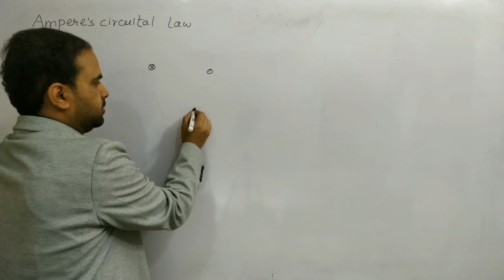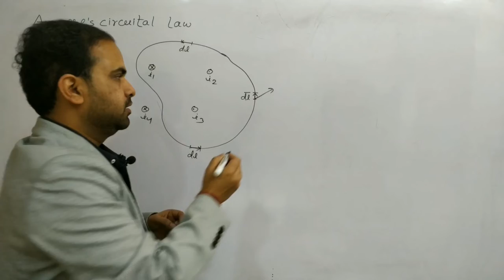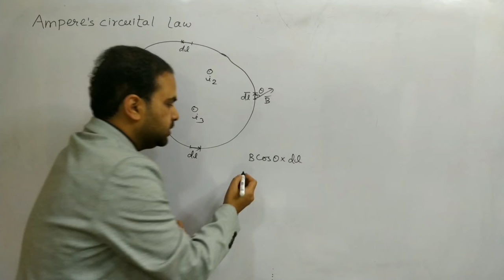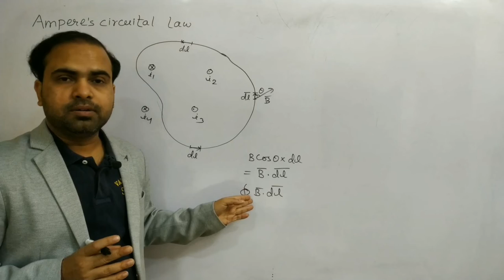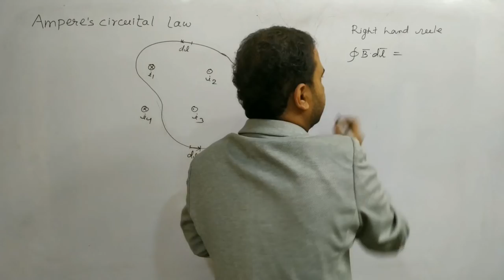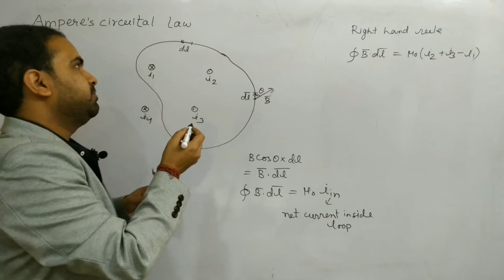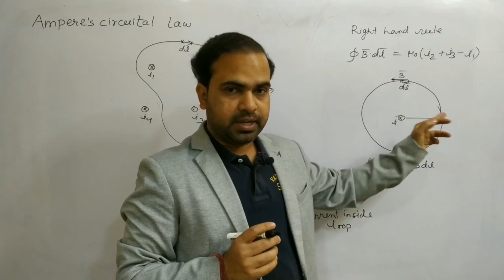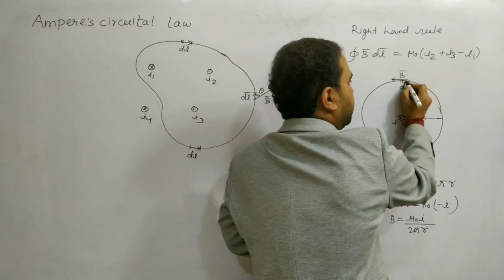Ampere's circuital law, Class 12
NEET, JEE MAIN and ADVANCED